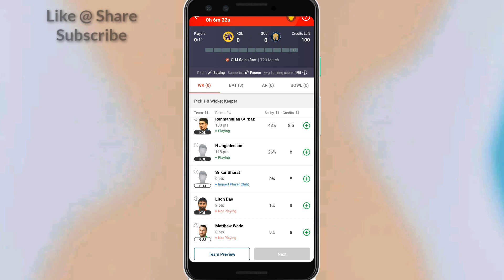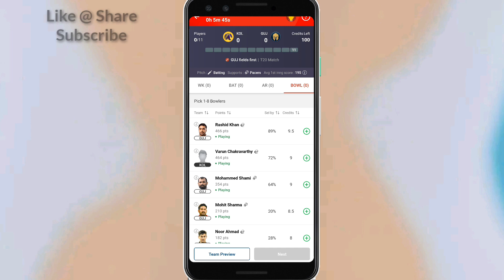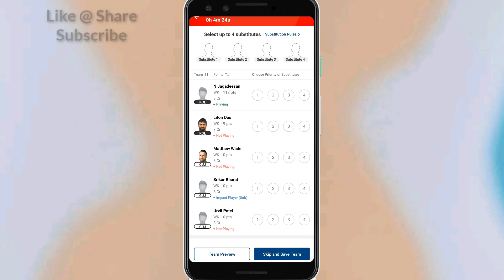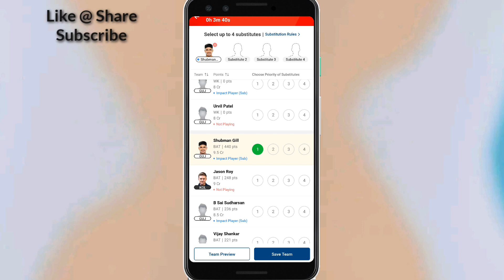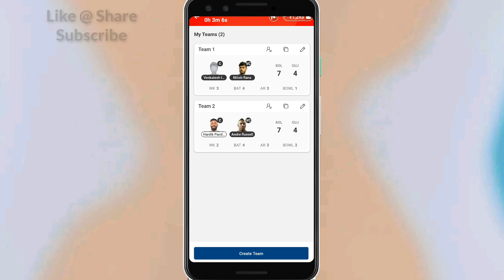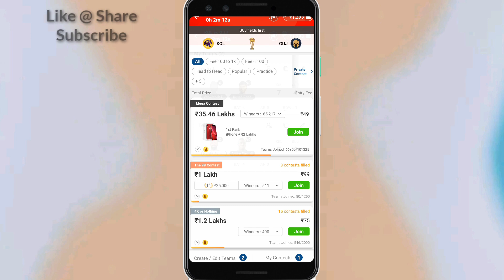My11circle मे Impact Player (Sub) Add करना का सही तरीका | Substitute Player My11circle कैसे ले ? MSM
invite code KSPIN12UV

My 11 Circle को डाउनलोड करें और पायें 500 का Bonus

Code : -  KSPI6123

dream11 new update today, dream11 substitute Player, Substitute Player dream11 ipl t20, tata ipl 2023 substitute Player point, dream11 substitute Player point milega ya nahi, tata ipl 2023 dream11